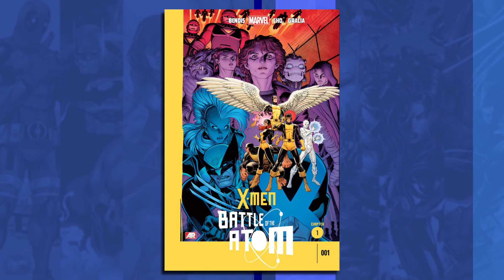All New X-men #5 | Spoiler Episode | Imperius Arcs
In this episode Adam and Nick spoil the crap out of All New X-Men #5. This story is a bit all over the place, but in a good way. The Blog continues to mess things up for the X-Men while Cyclops has a mysterious stalker.

Social Networking---Yay!